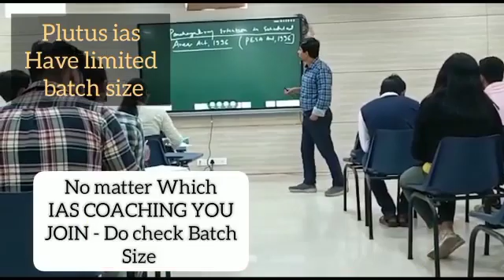Top IAS Preparation Coaching in Nehru Nagar, Mumbai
Best IAS Preparation Coaching in Nehru Nagar, Mumbai .Top IAS Preparation Coaching in Nehru Nagar, Mumbai.
Which is the best IAS Preparation Coaching in Nehru Nagar, Mumbai ? Best 5 IAS Preparation Coaching in Nehru Nagar, Mumbai